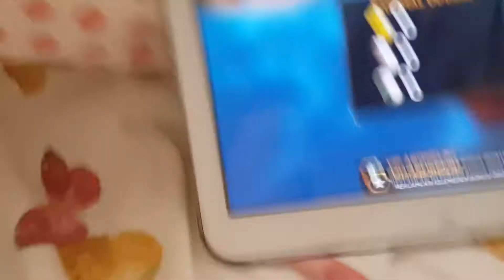battle playing crude Awakenings play now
battle bay shooter 3 great battle savasa si